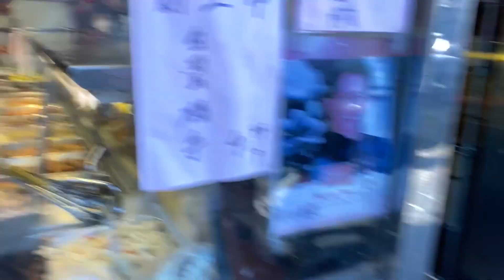🇺🇸Chinatown, Fisherman's Wharf: Der letzte Tag in San Francisco (3/3)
Willkommen zu unserem neuesten Video! Wir freuen uns, dass Du dir die Zeit genommen hast, es anzuschauen.

In diesem Video geht es um um unseren dritten Tag in San Francisco. Wir starten unseren Tag mit einem köstlichen Frühstück in einer traditionellen Bäckerei in Chinatown und lassen uns von den Aromen und Düften dieser lebhaften Nachbarschaft verzaubern. Danach besuchen wir den berühmten Fisherman's Wharf, wo wir die frische Meeresluft genießen und uns in der wunderschönen Landschaft verlieren. Wir besichtigen auch einige der beliebtesten Sehenswürdigkeiten in der Umgebung und erfahren mehr über die Geschichte und Kultur von San Francisco. Am Abend kehren wir zurück nach Chinatown und nehmen den Charme und die Energie dieser lebhaften Nachbarschaft noch einmal auf. Schließlich verabschieden wir uns von unserem Hotel und machen uns bereit für unser nächstes Abenteuer im Yosemite Nationalpark. Begleite uns auf unserer Reise und entdecke die Schönheit von San Francisco und den Yosemite Nationalpark. Lass uns gemeinsam neue Orte erkunden und unvergessliche Erinnerungen sammeln.

Wir haben uns viel Mühe gegeben, um sicherzustellen, dass es informativ, unterhaltsam und spannend ist.

Wir geben unser bestes regelmäßig neue Inhalte zu veröffentlichen und würden uns freuen, wenn Du Teil unserer Community werden möchtest.